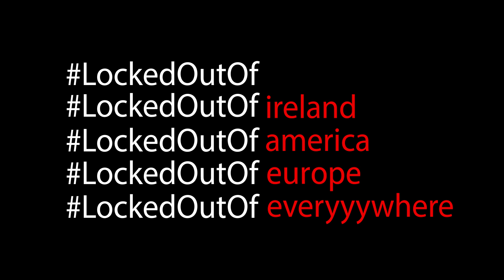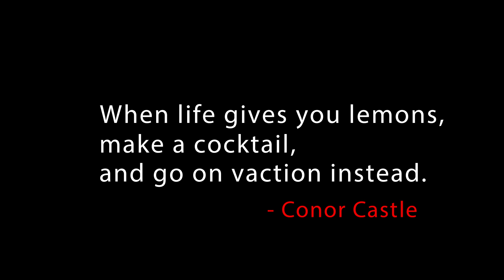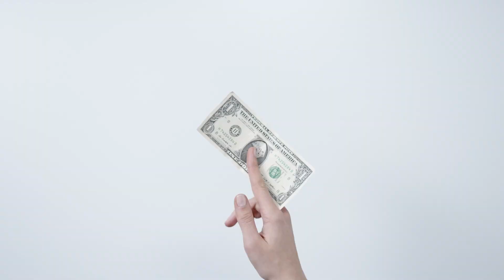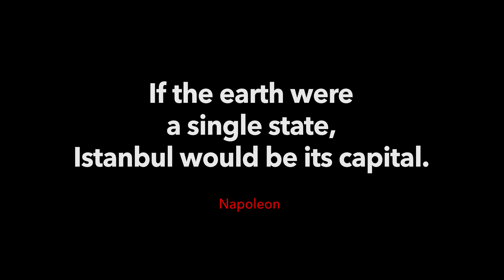Locked out of America. So I moved to Turkey.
I went home to Ireland for a few months. Due to changing travel restrictions I'm unable to get back to where I live and work in America. However, this presented the opportunity to visit Turkey. Who knows for how long. Let's see where this adventure takes us. Time to explore Istanbul, Cappadocia and the rest of Turkey. If you are wondering how to travel in 2021, and whether Turkey is open to travel in 2021, here is your answer. While some parts are in lockdown, there is great opportunity to see things that are normally thronged with tourists.